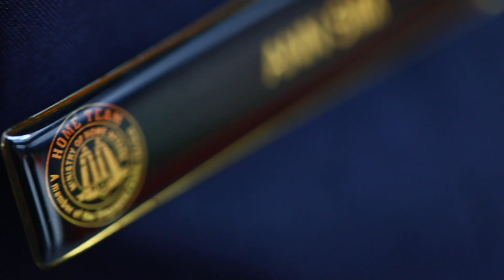Dedicated to service: From Scrubs to Kebaya | Singapore Airlines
In-flight and beyond, Flight Stewardess Ann Sim shares with us how her background as a trained nurse and voluntary medic stood her in good stead on board a flight.